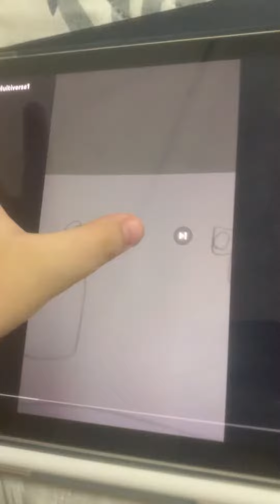TheskibidiwarsMultverse1พากย์ไทย#1